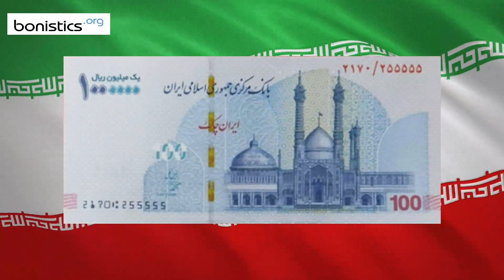NEWS. Iran 1,000,000 rials 2022 (100 tomans 2022)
Iran 1,000,000 rials 2022 (Iran 100 tomans 2022)
Currency: Iranian rial, Toman
Issuer: Statistical Center of Iran
Code: IRR
Banknote size: ??? mm x?? mm
Signature: Ali Salehabadi
Printer: ???
Material: Paper
In circulation: ???
Date on the banknote: -

Image courtesy of Ali Zand.